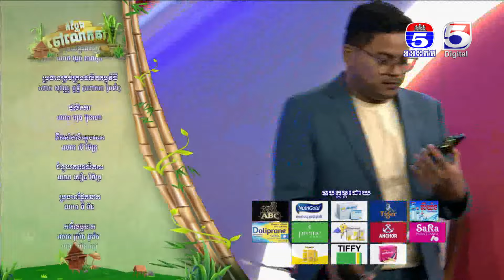កម្មវិធី កំប្លែងចៅលោកតា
កម្មវិធី កំប្លែងចៅលោកតា រឿង គំនុំសងសឹក
ផ្សាយផ្ទាល់រៀងរាល់ថ្ងៃសៅរ៍ វេលាម៉ោង ១២:០០ ដល់ម៉ោង ១:០០​រសៀល នៅលើកញ្ចក់ទូរទស្សន៍កងយោធពលខេមរភូមិន្ទប៉ុស្តិ៍លេខ៥​ និងផេកផ្លូវការ TV5 Cambodia និងផេក 9 Colors Production